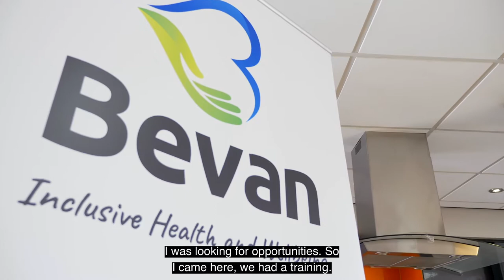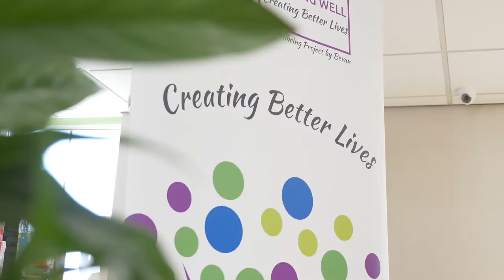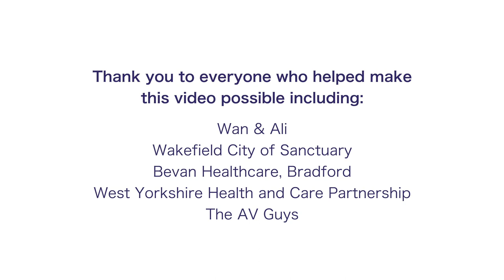Our journey to become an organisation of sanctuary (inc. subs)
Our Partnership aspires to become the first Partnership of Sanctuary.  Using the ‘City of Sanctuary’ core principles of ‘learn’ ‘embed’ and ‘share’, we want to ensure that our health and care services are safe, welcoming and accessible and where West Yorkshire is a county where refugees, migrants and asylum seekers can flourish, thrive, and live healthy lives.

Many asylum seekers and refugees have been exposed to traumatic experiences, may have endured life-threatening journeys in order to reach a place of safety and may find themselves destitute, with culture and language barriers making it difficult to navigate our health and social care systems.

In this video you can find out more about our journey and aspirations as we catch up with Partnership and City of Sanctuary colleagues as well as Wan and Ali who share their real-life experiences.